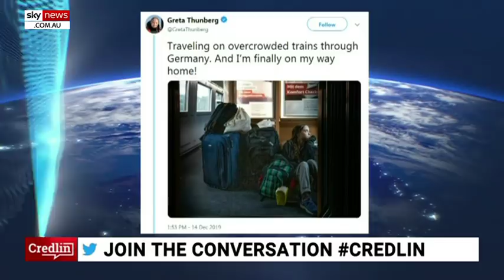'People are tired' of the 'Greta Thunberg show'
Sky News contributor Caleb Bond says Swedish activist Greta Thunberg is more concerned about "looking virtuous" and talking about how the world should "go back to the dark ages" than combating climate change.